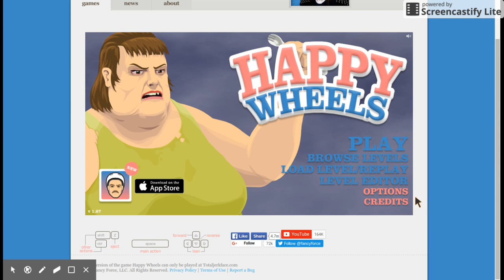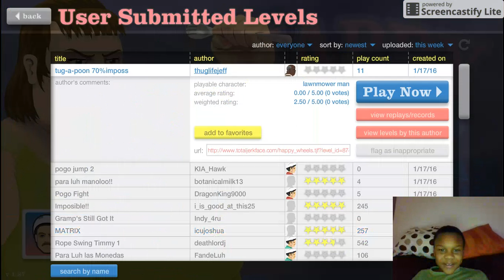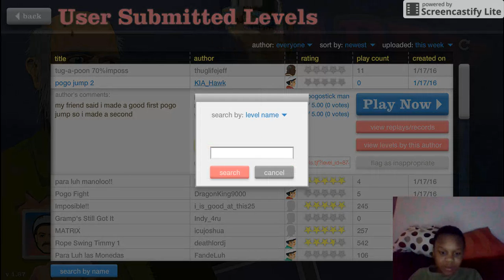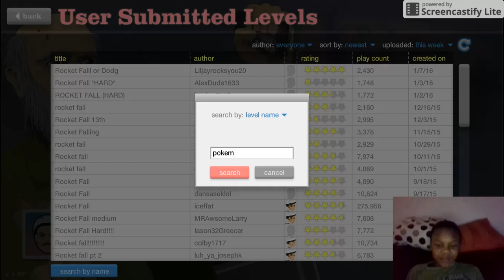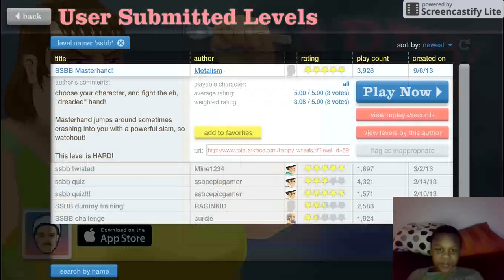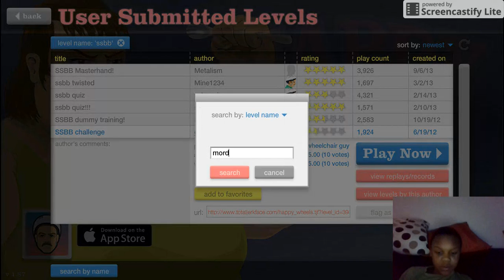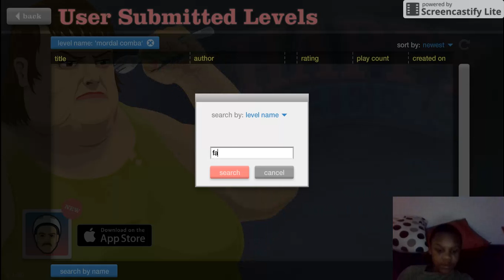happy wheels part 1